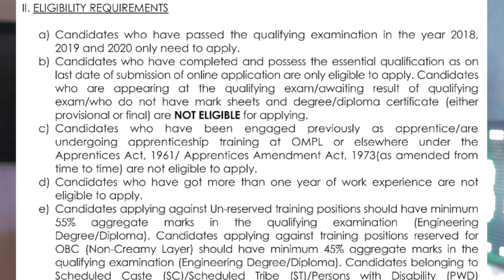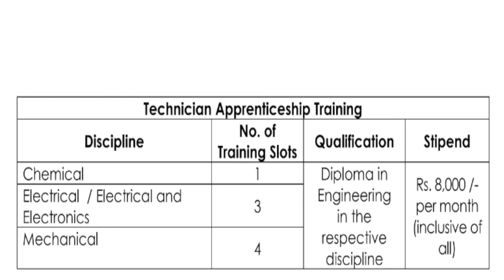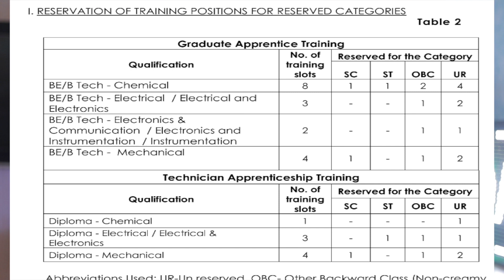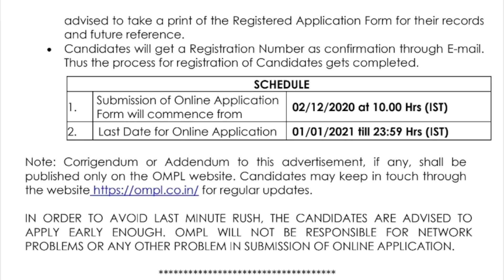ONGC Training 2020 | BE/BTech/Diploma | Direct Selection | No Application Fees | Latest Job – OMPL